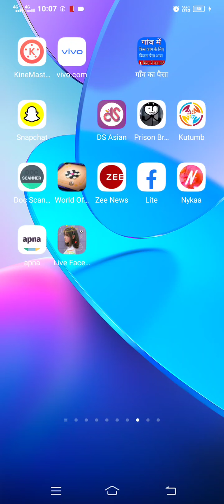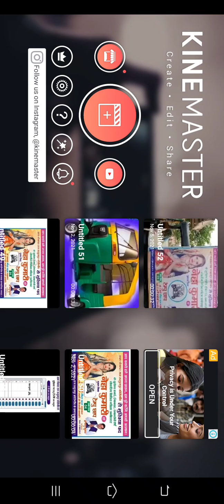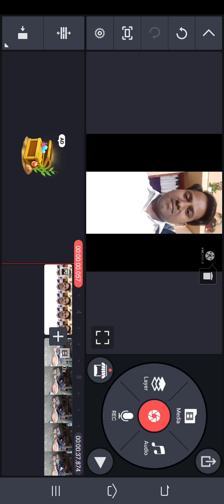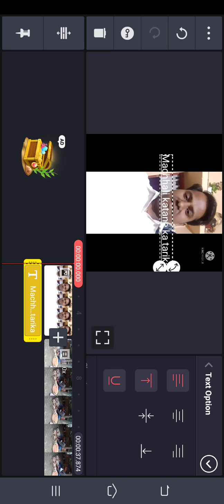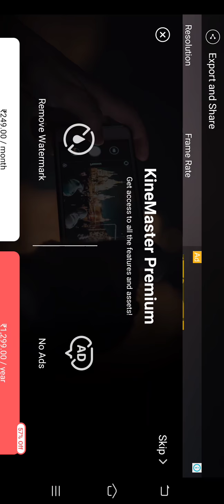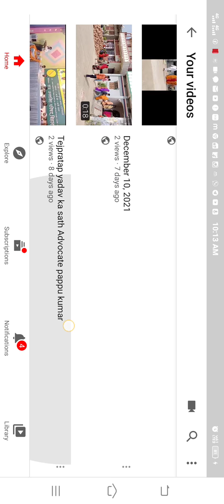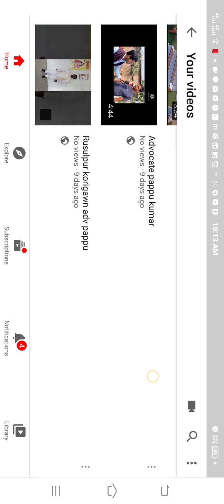मछ्ली बनाने का तरीकाadvocate Pappu kumar